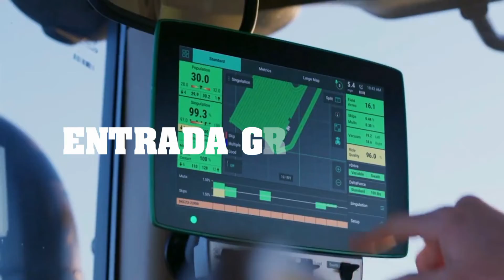Taller de Formación y Capacitación ( Música Dto 21 ) Neiva - Huila